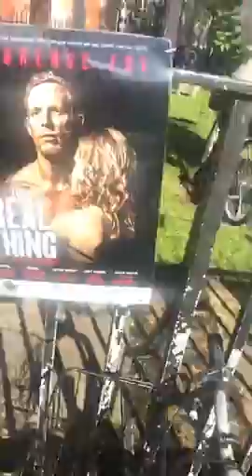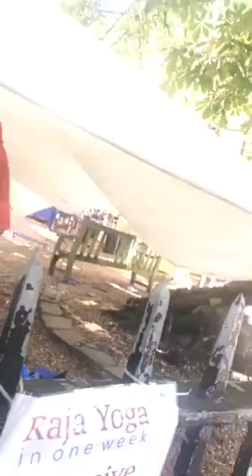Costa del Jaywick on tour in Cambridge part 4